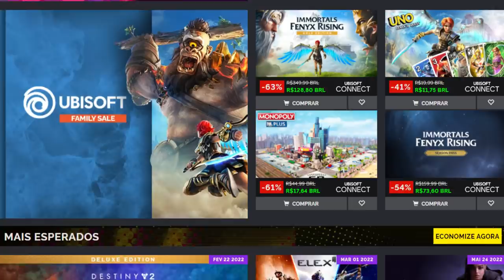Elden Ring - Saiba TUDO antes de COMPRAR/JOGAR!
➤ PSN: hadessama94

00:00 Inicio
01:18 História
01:59 Customização
02:16 Classes
02:43 Controles
03:47 Cavalo
04:18 Atributos
05:12 Summons
06:16 Flask Physick
07:11 Cinzas da Guerra
08:42 Mundo aberto / Dungeons
09:46 Crafting
10:27 Locais de Graça
11:21 Stone Wards
11:51 Segredos
12:45 Buff da Árvore
13:05 Firelink